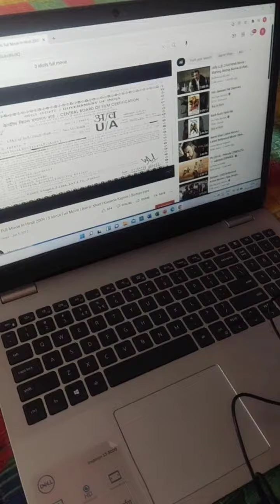26 শে জানুয়ারি সকাল থেকে দুপুর অবধি কি কি করলাম❤❤❤❤❤